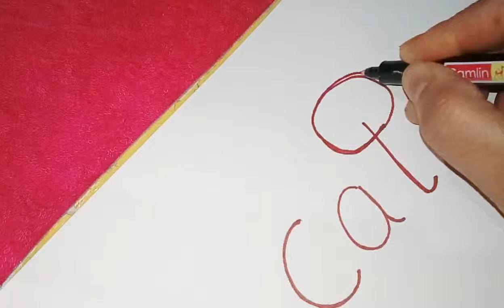How To draw_Animal_Turn Words Cat Into Cartoon Cat, for, For Kids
How to Draw is a easy drawing series for our young artist. In this series we will teach our young artist how to draw different things, like fruits, vegetables, flowers, trees, animals and much more.
PHDMP1002-01